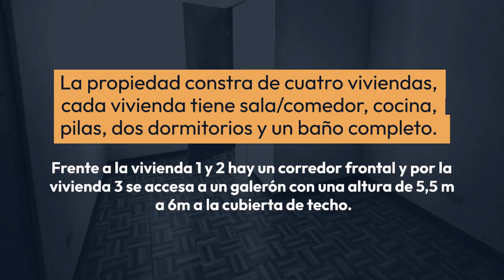COSTA RICA Casa y Apartamentos en rematebancario en Concepción de la Unión, CARTAGO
ATENCIÓN 📢 NUEVO INGRESO
OPORTUNIDAD DE INVERSIÓN 🏠
REMATE BANCARIO

Propiedad con una casa y dos apartamentos con excelente ubicación dentro de residencial.

Descripción:
Planta baja con una casa y un apartamento.
Planta altacon un apartamento. Acabados de clase media, accesos independientes.

📍Concepción, La Unión, Cartago.
     Residencial Santa Eduviges.

Área de construcción: 182.75 m2
Área de terreno: 156.24m2

Distribución:
Planta baja:
Casa: Sala, comedor, cocina, tres dormitorios, dos baños completos, cuarto de pilas, corredor, garaje para un vehículo.

Apartamento #1: Sala, comedor, cocina, 2 dormitorios, un baño completo, cuarto de pilas.

Planta alta:
Apartamento #2: Sala, comedor, cocina, dos dormitorios, un baño completo, cuarto de pilas.

PRECIO ACTUAL: ₡80,653,000.00 🤩

Beneficios:
    ● Financiamiento disponible hasta del 90% del precio de venta
    ● Sin pago en gastos de formalización
    ● Sin pago en comisiones
    ● Sin pago en avalúos
    ● Tasa fija los primeros 5 años
    ● Cancelación anticipada sin penalización económica
    ● Asesoría y acompañamiento gratuito

Importante mencionar:

    1.Visitas únicamente con cita previa.
    2.Cuota mensual mensual aproximada de financiamiento: ₡509,000.

PRECIO ACTUAL DEL INMUEBLE
₡80,653,000.00🇨🇷
Código: CAR-3033

*OFERTA Y CONDICIONES ESPECIALES POR TIEMPO LIMITADO.